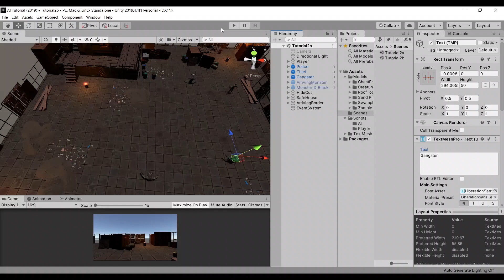4 Basic AI Movements (Part 2)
Achieved without using NavMesh

Characters have different role that has specific AI movements

Police - Wander and Seek
Thief - Flee and Arrive
Gangster - Flee and Seek